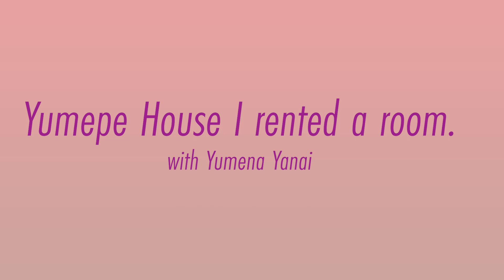夢っぺHOUSE♡なんと、、部屋を借りました！！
お部屋を借りましたー！！！
ほんとに綺麗で家具も充実していて素敵な所です✨
これからこの部屋で動画を撮るのが楽しみです！

どんどんいろいろな事をしたいと思います！
みなさんリクエストお待ちしてまーす😊

0:00~ OP
0:36~ 夢っぺハウスを借りました！
1:04~ ここでどんなことがしたい？
1:52~ レンジもオーブンもある！
2:04~ もう一つの部屋もご紹介！
3:00~ 一人暮らし願望はある？
3:29~ エンディング